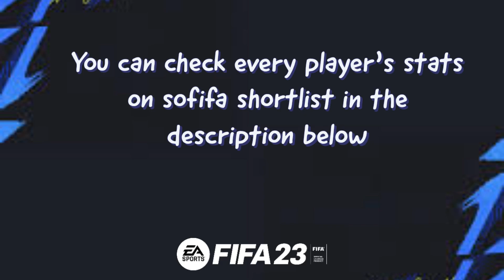FIFA 23 | All Spanish & Portuguese u21 players with real face!!